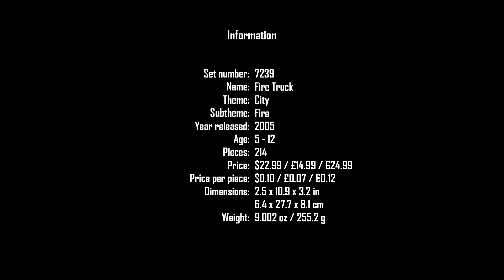LEGO City 7239 | Fire Truck | 2005 | Speed Build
7239 Fire Truck is a City Fire set released in 2005.

The set includes a Fire Truck with a ladder and a trailer with a grey "rubber" raft on the top. Also, the ladder can move up and down, and side to side. This set includes two firemen and a hose connected to the fire truck. There is also a fire extinguisher, loudspeaker, hatchet and "walkie-talkie" radio. The fire truck contains a large space for storing fire-fighting equipment.

LEGO description:
Race to the fire in the fire truck!

There's a fire in LEGO® City but never fear, because the fire truck is on its way! The brave firefighters use all their gear to battle the flames and save the day.

Raise and lower the ladder to fight the fire! Choose from an assortment of firefighting tools!
Includes 2 firefighters

Notes:
The set has won an award called: 2005 Canada: Rating: 6 from Protegez-Vous.
Originally, it cost $19.99. The price was raised in 2008 to $22.99.
This is the only fire truck set so far that has the basket at the top of the ladder.

Information:
Set number: 7239
Name: Fire Truck
Theme: City
Subtheme: Fire
Year released: 2005
Age: 5 - 12
Pieces: 214
Price: $22.99 / £14.99 / €24.99
Price per piece: $0.10 / £0.07 / €0.12